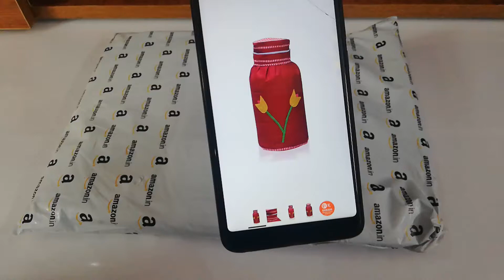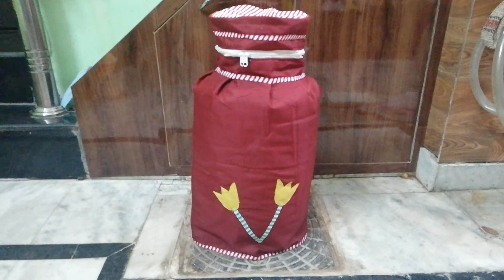Gas Cylinder Cover Unboxing Review - गैस सिलेंडर कवर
LPG Gas Cylinder Cover Unboxing and Review. Buy from Amazon and Flipkart in around 200 to make your cylinder beautiful.